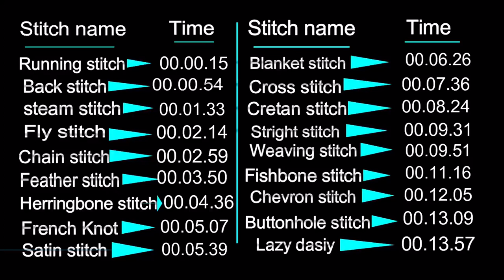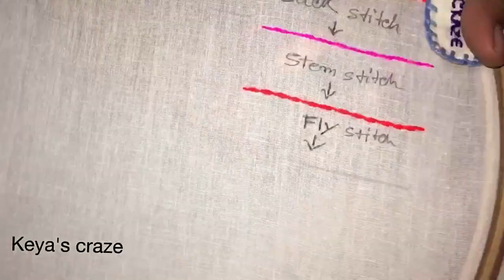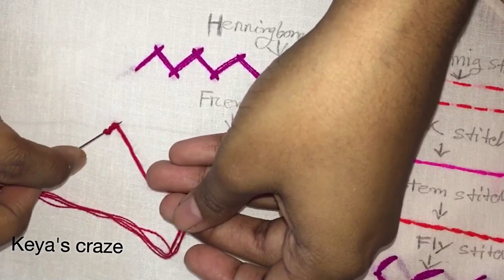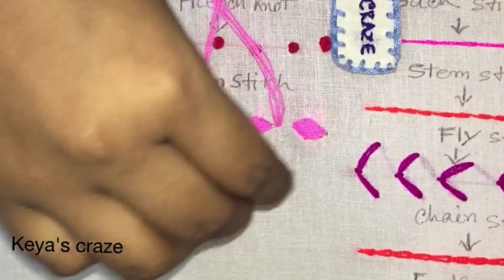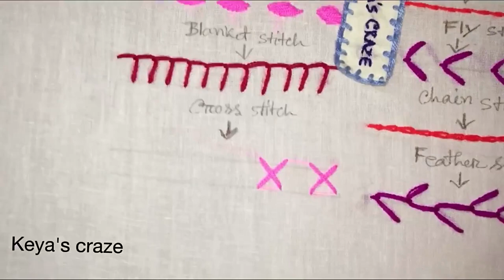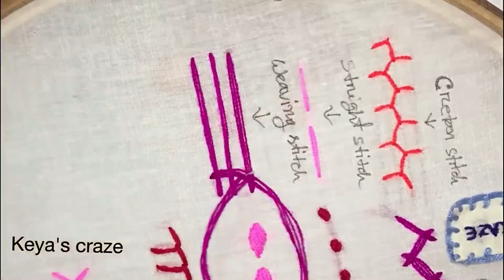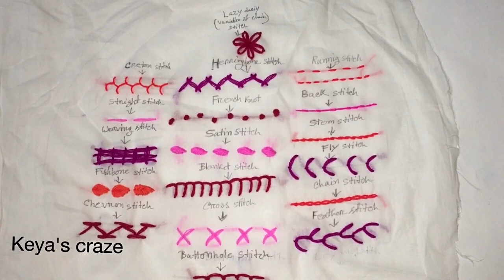Tutorial no-88 / Basic Hand stitch (16) (For beginner) | Keya's craze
Hand embroidery | 16 Basic Handstitches .(For beginner) | Keya's craze | hand embroidery-88
Hello everyone here I have shown 16 basic Handstitch for beginners.And 2 variation which are commonly use in hand embroidery.

DIY
Paper Crafts
Easy Paper Crafts
Hand embroidery
Embroidery
Design
Hand
Flower
Tutorial
Thread Work
Brazilian Embroidery
Learling Tutorial
Hand Sewing
Stitch
Basic Stitch
Diy Embroidery Video
Beginner Tutorial
Embroidery Flower
Emboidery Art
Embroidery Design
Art
10 Hand Embroidery stitches
Uncommon Embroidery
Embroidery Stitches for Beginners
strange stitches
learning hand embroidery
basic stitches
tutorials for beginners
newest stitches
10 sewing ideas
border lines
embroidery for lines
borders
diy embroidery
Palestrina stitch
Hungarian Braided chain
Scroll stitch
Spiral Trellis
Rope
Portuguese Knotted Stem
Mountmellick
Vandyke
Ribbon embroidery
10 EMBROIDERY FLOWERS
hand embroidery
diy embroidery
learn embroidery
hand stitch
stitching ideas
beginners embroidery
shagufta fyms
Flowers With Simple Trick
Rose World
التطريز اليدوي
हाथ कढ़ाई
ручная вышивка
Handstickerei
hand embroidery
beads work
التطريز اليدوي
हाथ कढ़ाई
ручная вышивка
Handstickerei
hand embroidery
easy tutorial
stitches
sewing hacks
easy
sewing
Nakshi Kantha
Nakshi Kantha World
Hand Embroidery
Brazilian Embroidery
Maxican embroidery
nokshi katha
Sewing Hack
Embroidery
Hand embroidery
Flower embroidery
Basic Embroidery
DIY embroidery
DIY Stitching
Tanka
Brazilian Embroidery
Fluffy flowers
Fluffy embroidery
3D flowers
3D embroidery
Wool embroidery
Pearl embroidery
Tassel flowers
Latkans
Flower Art
How to make scenary embroidery
DIY Flowers